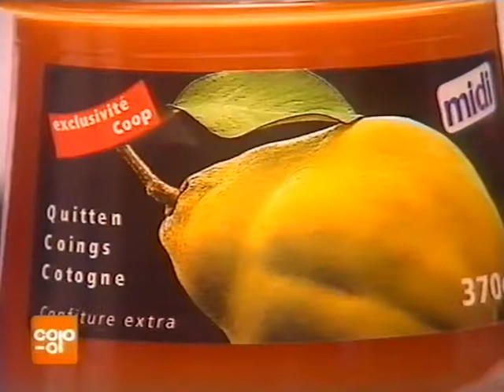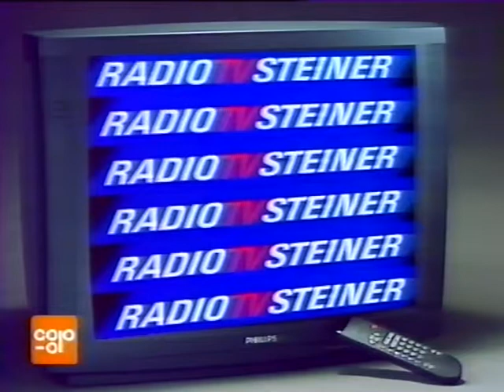Coop Mittwochstudio, Folge 978 vom 21. Mai 1997